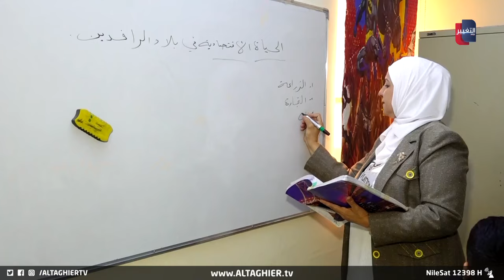امرأة بغدادية تتكفل برعاية أيتام وتفتح دارها الخاص لهم | تقرير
في بغداد امرأة كرست حياتها لرعاية وإيواء الأيتام بعد ان فتحت داراً لهم، البغدادية لقاء العبودي، وبعد أن فقدت زوجها الذي استشهد دفاعا عن الوطن، عاشت بدونه كاليتيمة، فنذرت حياتها لرعاية الأيتام.. أكثر من أربع مئة يتيم تكفلت برعايتهم هذه المرأة المعطاء خلال السنوات القليلة الماضية حتى أوصلتهم إلى بر الأمان.

موقع قناة التغيير الفضائية  الالكتروني